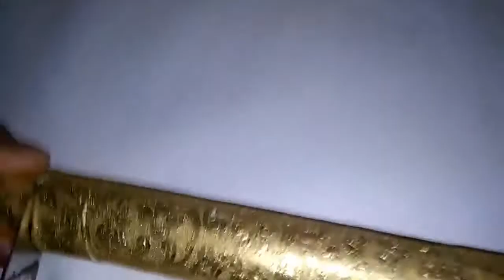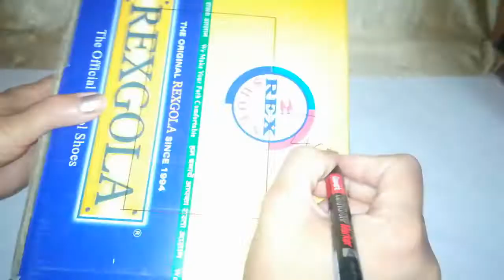3 easy ideas to store bangles//bangle storage ideas